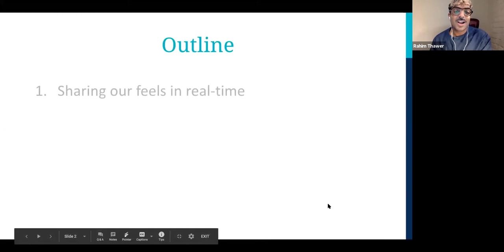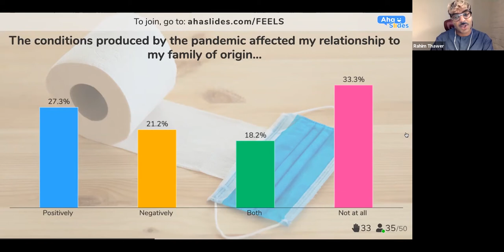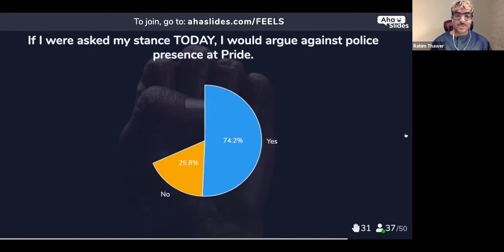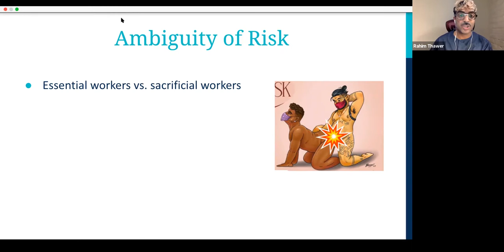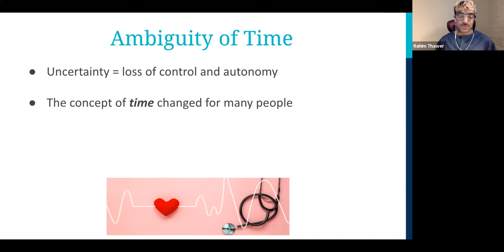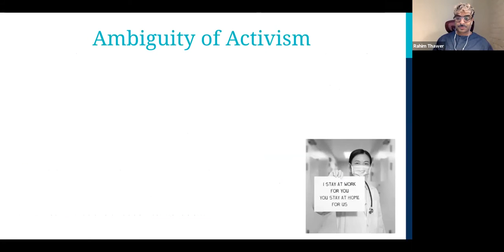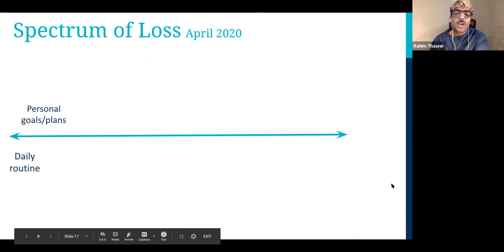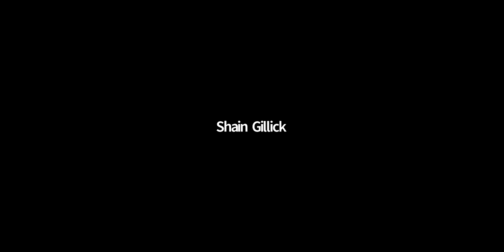Workshop — Ambiguous Pandemic Feels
Reflecting back on our days of collective lockdown, people globally were faced with a great deal of uncertainty and isolation. The one thing that was consistent was our  proximity to loss--in both tangible and intangible forms. We grieved these losses collectively and individually. But, what did loss and grief look like for GBTQ guys? In this talk, social worker and psychotherapist Rahim Thawer, will illustrate a continuum of losses that were endured by many, explore the nuanced layers of queer losses, and reflect on themes that emerged in the consulting room with GBTQ clients, including revived trauma histories, renewed body image pressures, hidden drug dependence, (in)voluntary (re)connection to family of origin, and collective schemas around realities of racism.